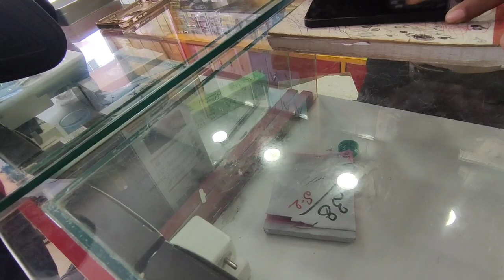Tini ni din tm ka lai ka ||Chumui Dvrma vlog....